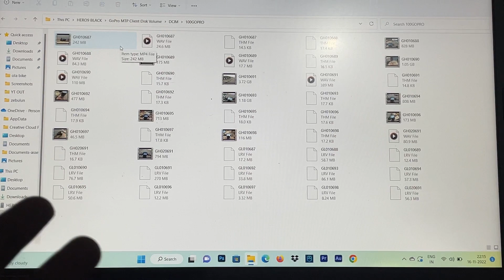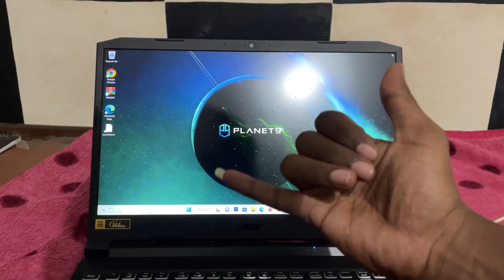How to connect GOPRO with laptop pc and mac in TAMIL|MTP METHOD |tamil motovlog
In this video we explain about how to transfer the files to laptop from the gopro with out card reader.
thanks for the support till today